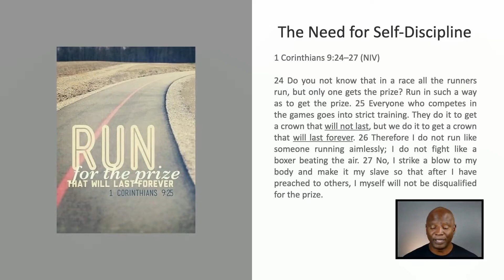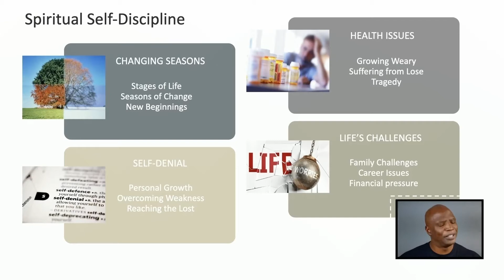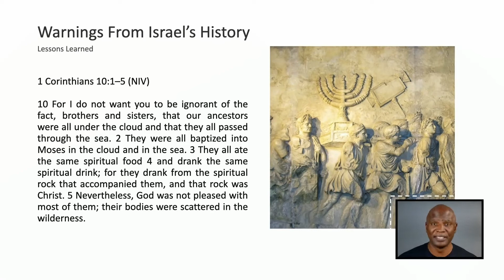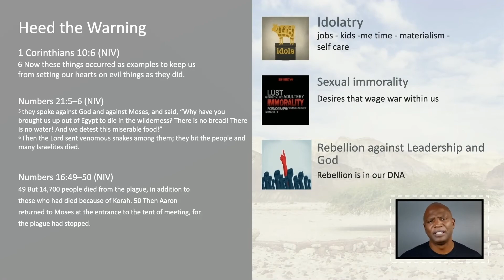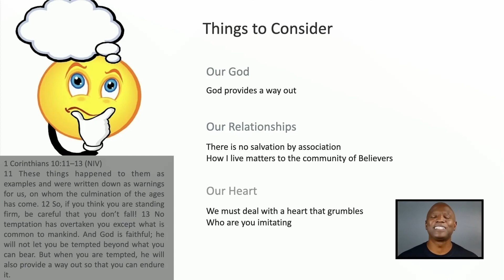1 Corinth 10 & 11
Run as one who desires to win